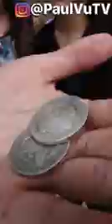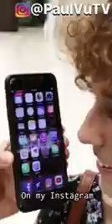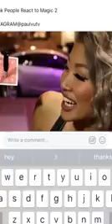Mark el ilusionista chino